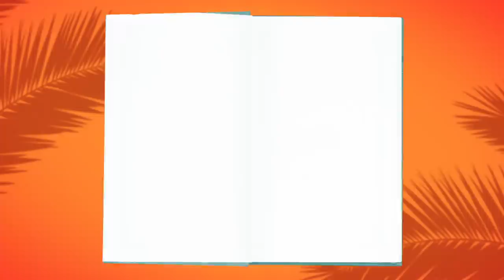Guys Give Rules To Dating: Hot Boy Summer Edition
Hot Boy Summer is here and it’s the battle of the fittest. This Summer’s Hot Boys will take the hot seat and share rules to a Hot Boy Summer while sharing dreadful summertime stories of their past.

MUSIC

STILLS
BET Awards 2021 - Arrivals
Amy Sussman/Getty Images
Jesus resurrected.
Pascal Deloche/Getty Images
Padlock Cartoon Set C
CandO_Designs/Getty Images
Students talking in library
Sam Edwards/Getty Images
Michael Jordan #23...
Brian Bahr/Getty Images
Michael Jordan #23...
Brian Bahr/Getty Images
McDonald's Reports Second Quarter Earnings and Record Sales Reflecting Revitalization Progress

4k video footage of a young couple having an argument about a phone at a cafe
Armand Burger/Getty Images
Aerial winter view Brooks Mountain Range Arctic Alaska
Spotmatik/Getty Images
Man and five women dancing outdoors
kali9/Getty Images
The beast is out for blood!
PeopleImages/Getty Images
Maybe I should have picked the premium online dating membership...
PeopleImages/Getty Images
Close up of Asian woman using smart phone on bed at nighttime
Tzido/Getty Images
Love is never far away with wireless technology
Sean Anthony Eddy/Getty Images
Friends listening to the music and enjoying inside the car
FG Trade/Getty Images
I hope you feel as special as you are
Hiraman/Getty Images
Social media heart counter
KateJoanna/Getty Images
Close up of pretty black female putting money pink piggy bank on green screen
Rocketclips/Getty Images
African-American couple in movie theater, laughing
kali9/Getty Images
We should see a doctor, his snoring is getting worse
PeopleImages/Getty Images
WIDE ANGLE OF KITCHEN IN SUBURBAN MIDDLE CLASS HOME.  EXPLOSION THROWS OVEN AWAY FROM WALL. OVEN IGNITED IN FLAMES, FIRE.
1940s CU Happy couple kiss inside cozy farmhouse
Silverwell Films/Getty Images
CU Man Waking Up In The Morning
simonkr/Getty Images
African Queen Cape Town
Rebelz/Getty Images
Player Missing Free Throws
simonkr/Getty Images
Female and male coach, working out in gym
ReeldealHD Ltd./Getty Images
Female drinking water and male working out in gym
ReeldealHD Ltd./Getty Images
SLO MO CU Portrait of man wearing swimming cap and goggles with water pouring over his head, Jacksonville, Florida, USA
Jump Stock/Getty Images
Medium shot middle-aged man being fondled by two prostitutes in limo / throwing wads of cash at women
Stewart Cohen Pictures/Getty Images